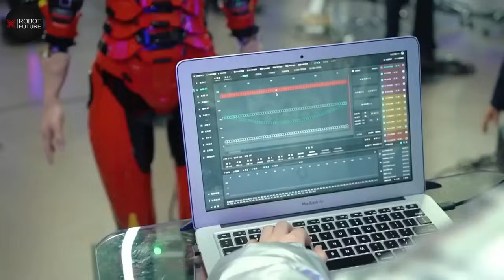The most advanced humanoid robots from EX Robots FOOTAGE LEAKED